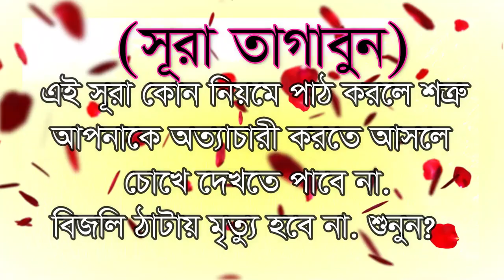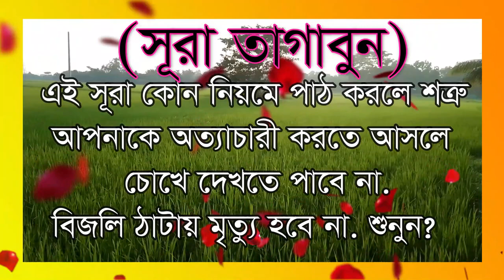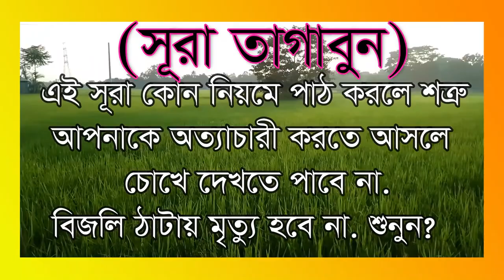,,,সূরা তাগাবুন,, শত্রু আপনাকে চোখে দেখবে না ,,sora tagabon sotro apnake coke dekbe na